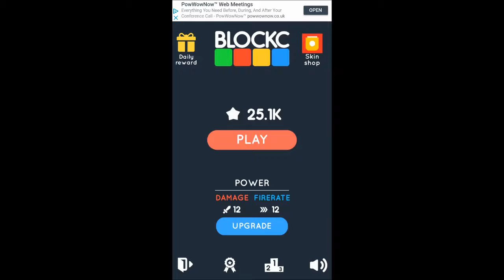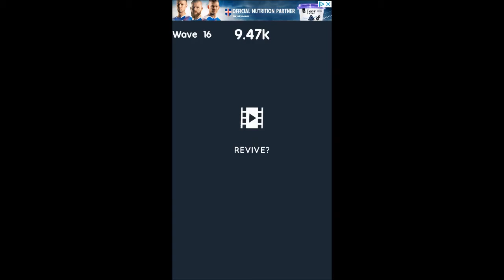BlockC - Block Crush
Put your gaming skills to the test and crush all blocks. BlockC - Block Crush is a fast-paced shooter game with minimalistic design but yet very addictive game to play.

Move your trigger left and right and destroy all the incoming blocks and bosses, increase your score, and top the leaderboards!

A quick trick to passes through each layer of blocks is to destroy the block with fewest number before it reaches you.

Game Features

- Increase the power of your ship, upgrade your damage and fire rate!
- Be prepared to fight against various bosses
- The number of challenges is infinite
- Choose from various skins to customize your trigger
- This is an endless game
- Many types of blocks to pop
- Multiple leaderboards
- Upgrade your trigger with powerups
- Complete each achievements

More updates are coming soon!